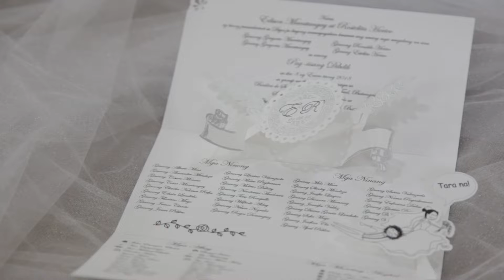Happy 2nd Anniversary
To the man who accept and love me for who I am.
Despite of the times that I dont even know how to love myself.
You show me unconditional love that truly last forever.
Mahal na mahal kita Edison araw araw ko yan sinasabi sa iyo at hinding hindi magbabago yan.